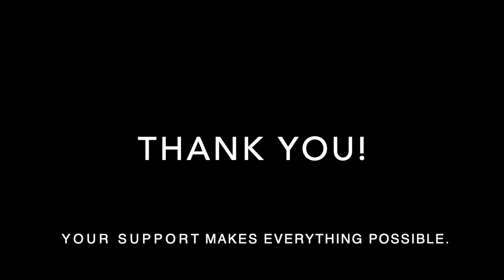Thank you, from EDC staff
While it has been a challenging year for all of us, there is still much to celebrate.  The Environmental Defense Center could not have accomplished what we did in 2020 without your support. Thank you!